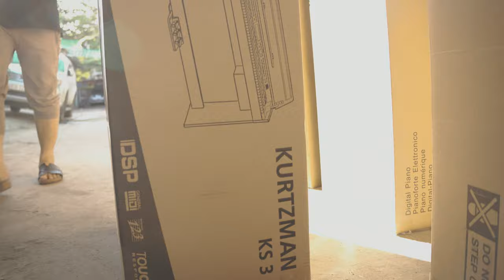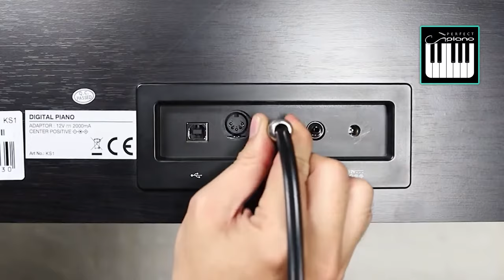KURTZMAN KS1 BLUETOOTH VỀ VỚI CHUNG CƯ GIA PHÚ - BÌNH TÂN!!!